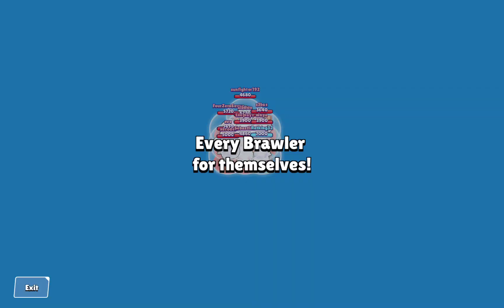Brawl stars speedrun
FAST LMAO